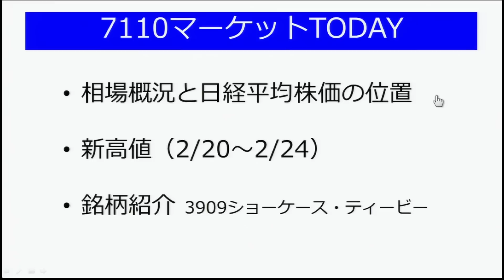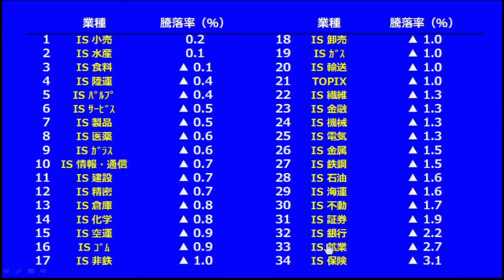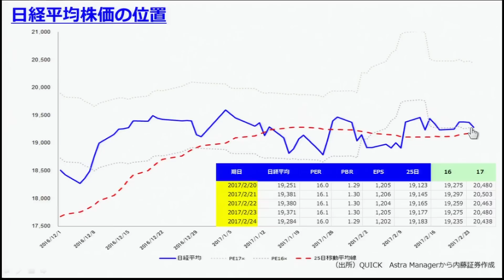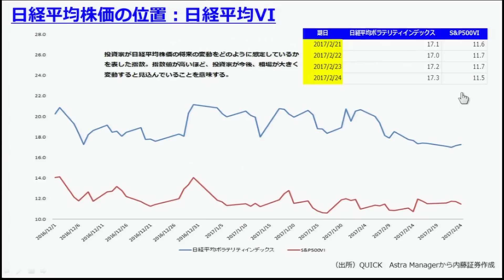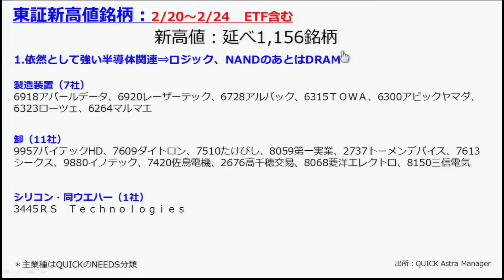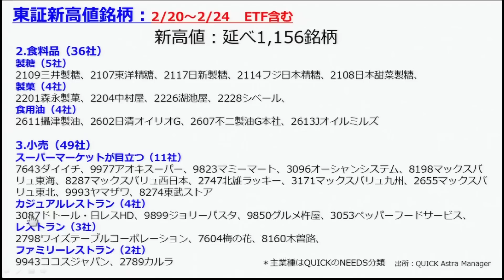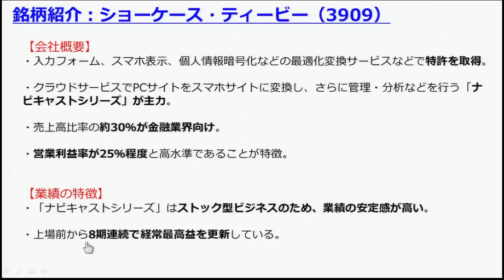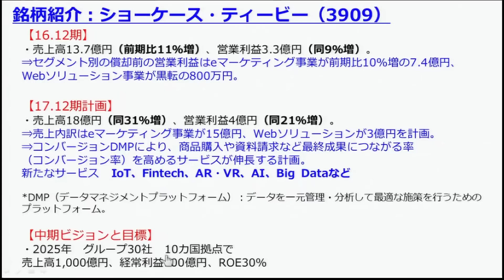7110マーケットTODAY2月27日【内藤証券 高橋俊郎さん】